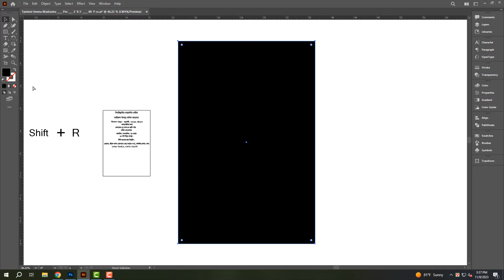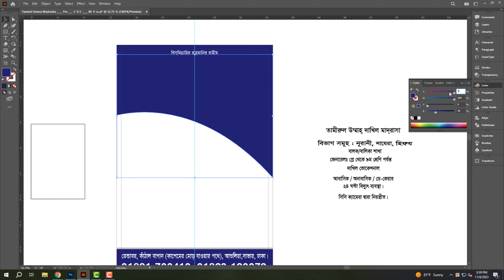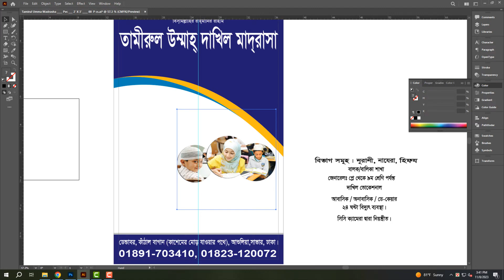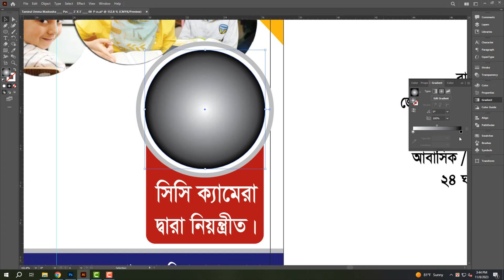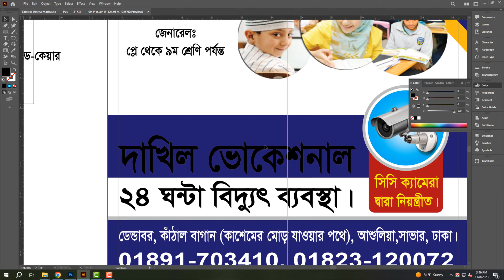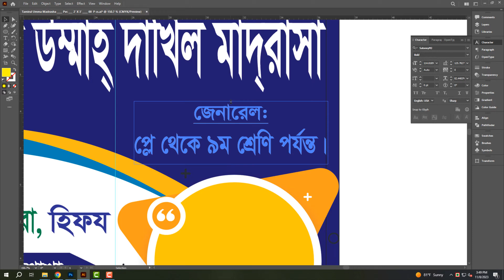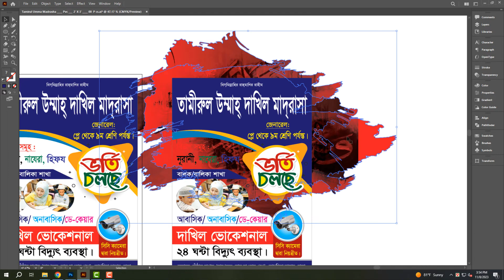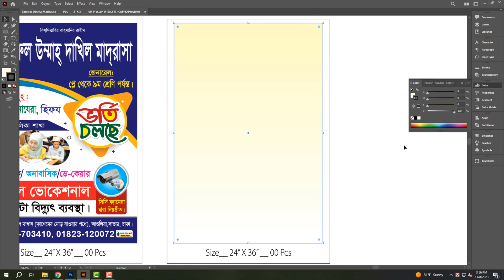Madrasa Admission Poster Design bangla | ভর্তি বিজ্ঞপ্তি পোস্টার ডিজাইন | illustrator tutorial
. ‘‘ধন্যবাদ’’ .